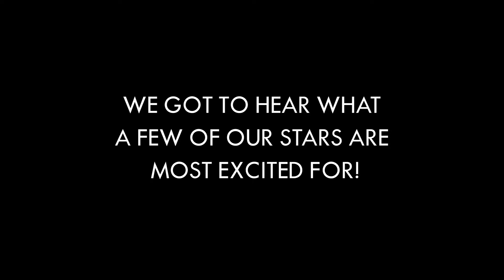St. Anthony Spring Musical - "Shrek Jr." April 21-23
We were able to catch up with a few of our spring musical stars and ask them what they're most excited about going into the play!